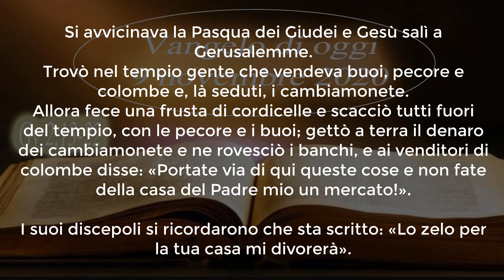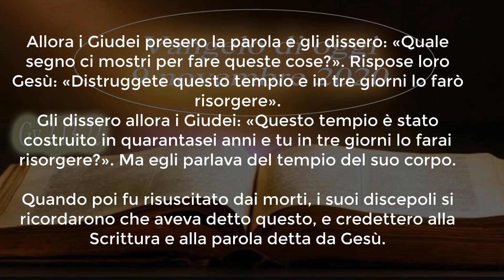Vangelo di oggi 9 novembre: Gv 2,13-22